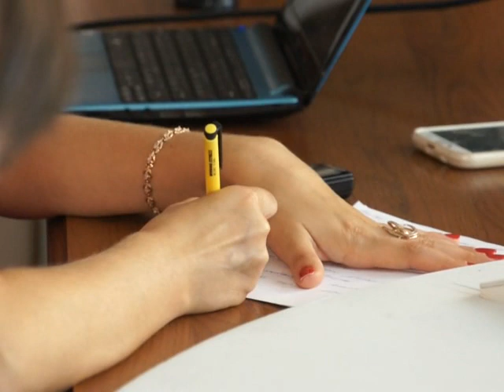На отриманні неправомірної вигоди «погорів» міський голова з Волині